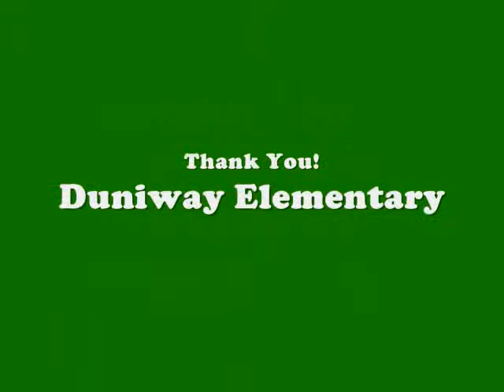PSO Elementary School Outreach Spring 2009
ESO Program